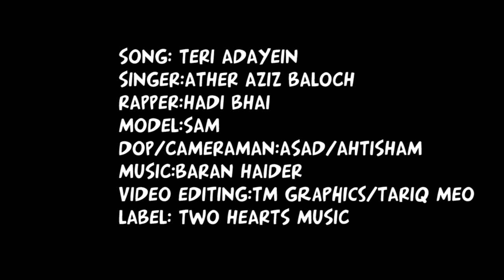Teri Adayein Song Full HD Editing By |TM Graphics